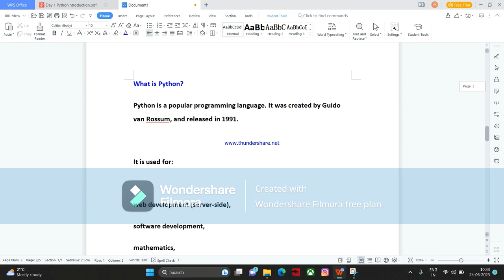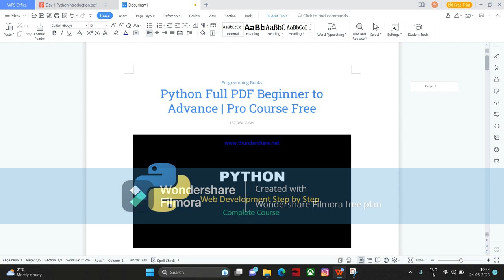full course python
Full Stack Developers possess expertise in both front-end and back-end technologies allowing them to design and implement user interfaces, develop server-side logic, integrate APIs, and manage databases. They collaborate with teams, translate design requirements, and exhibit problem-solving abilities.